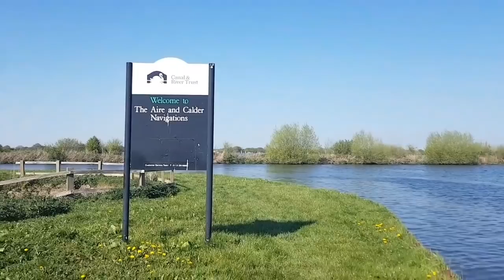64. Bank Holiday Boating (Part 2) We have to call the Fire Brigade!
Forest fires! Majestic Bird! Guillotine!